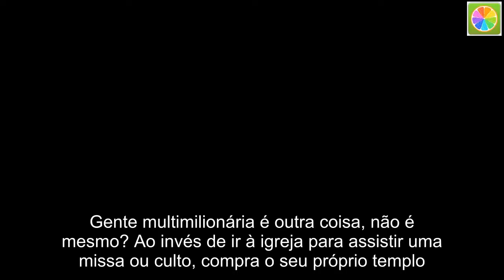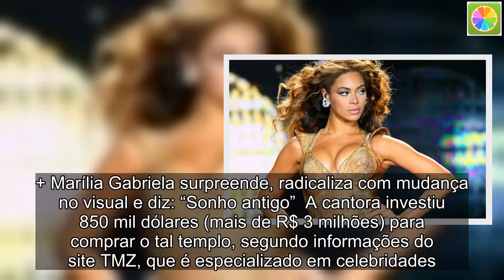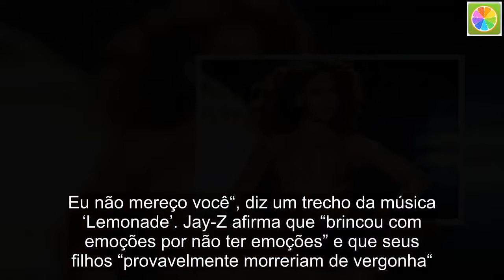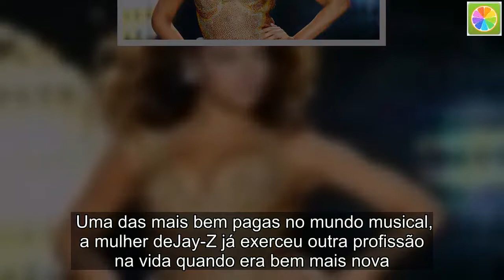Poderosa! Beyoncé compra a sua própria igreja; saiba quanto ela pagou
Gente multimilionária é outra coisa, não é mesmo? Ao invés de ir à igreja para assistir uma missa ou culto, compra o seu próprio templo. Beyoncé que diga!  É que de acordo com o tabloide TMZ, a cantora acaba de adquirir uma igreja com décadas de existência para chamar de sua. A construção já tem mais de 100 anos.  Situada em New Orleans, Estados Unidos, e com mais de 100 anos — ela foi construída no início dos anos 1900, mas não é usada para cultos há algum tempo desde que seus membros morreram.  + Marília Gabriela surpreende, radicaliza com mudança no visual e diz: “Sonho antigo”  A cantora investiu 850 mil dólares (mais de R$ 3 milhões) para comprar o tal templo, segundo informações do site TMZ, que é especializado em celebridades. Vale dizer que a irmã da cantora, a barraqueira Solange Knowles, vive próxima à propriedade.  O cantor Jay-Z é um dos rappers mais ricos de todo o mundo. A fortuna dele e de sua mulher, a pop Beyoncé, é fruto de um trabalho árduo, mas recompensador.  De acordo com informações da revista Caras, o rapper admitiu ter traído a mulher em um hit que está no seu novo álbum, lançado recentemente.  “Eu peço desculpas, eu costumava conquistar, foi preciso nascer minha filha, ver por meio dos olhos de uma mulher. Foi preciso que esses gêmeos naturais acreditassem em milagres“, começa ele.  “Levei muito tempo para essa música. Eu não mereço você“, diz um trecho da música ‘Lemonade’. Jay-Z afirma que “brincou com emoções por não ter emoções” e que seus filhos “provavelmente morreriam de vergonha“.  De acordo com informações da jornalista Fabíola Reipert, Jay-Z assumiu a traição, mas garantiu que eles viviam uma fase conturbada no relacionamento e que tudo só melhor após começarem a fazer uma terapia de casal. A cantora aceitou o chifre.  A diva do pop nunca teve mesmo uma vida muito fácil. Antes de se tornar um fenômeno no mundo todo, a morena trabalhava com outro tipo de coisa. Uma das mais bem pagas no mundo musical, a mulher deJay-Z já exerceu outra profissão na vida quando era bem mais nova. Beyoncé já varreu os cabelos que caíam no chão no salão de beleza de sua mãe.